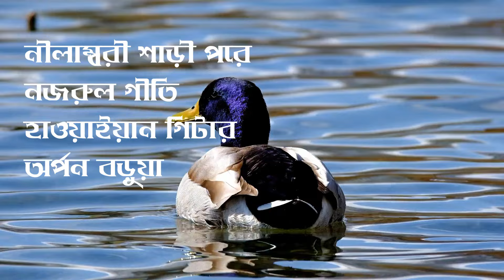নীলাম্বরী শাড়ী পরে নীল যমুনায় / নজরুল গীতি/ অর্পন বড়ুয়া ।